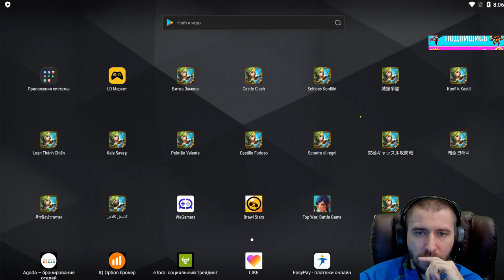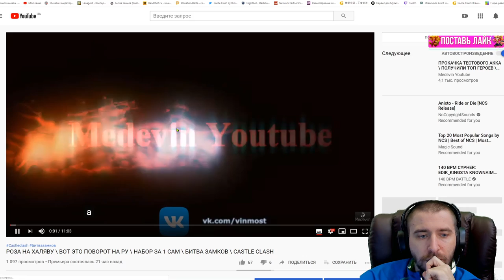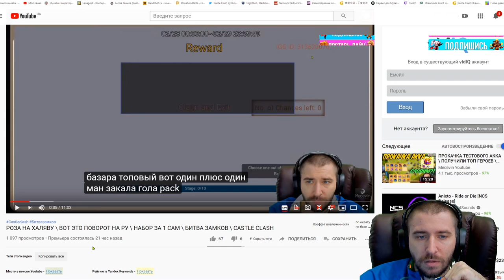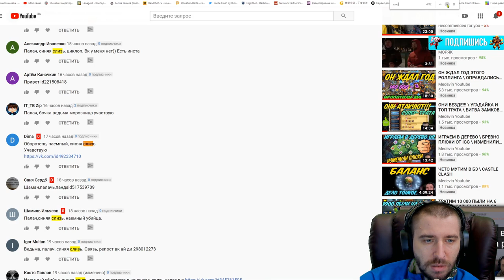СОБИРАЕМ ВСЕ ПЛЮШКИ С БЛИЦ-ТУРНИРА \ УГАДАЙКА \ БИТВА ЗАМКОВ \ CASTLE CLASH